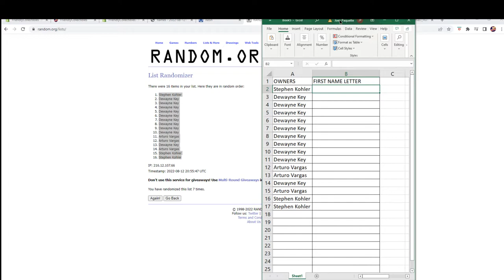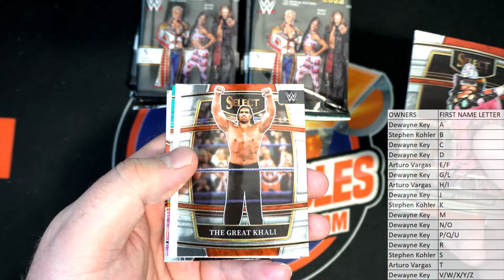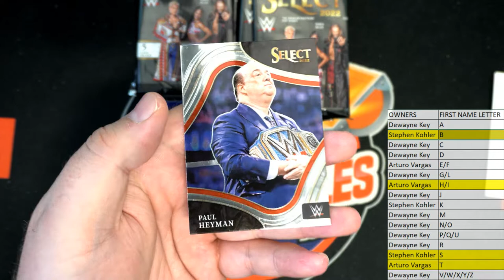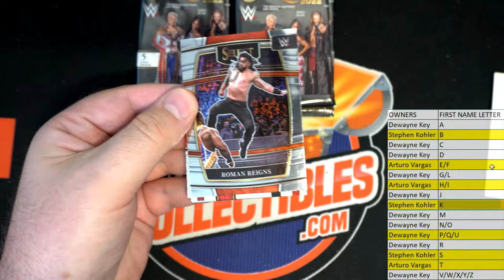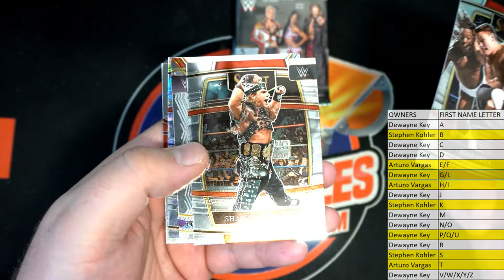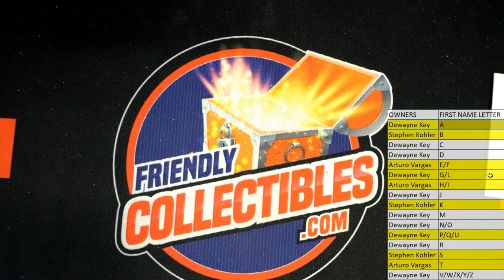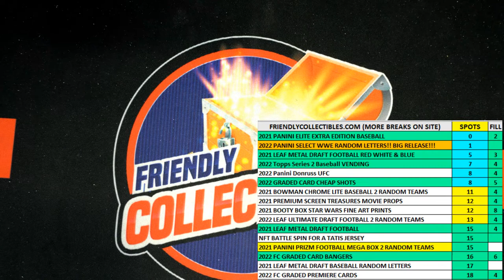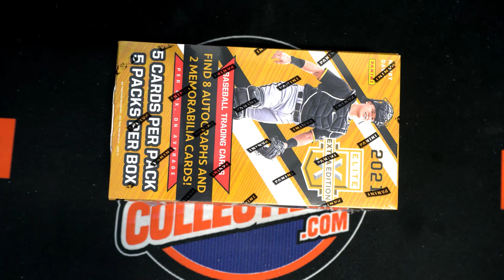2022 Panini Select WWE Hobby ID 22SELECTWWE103